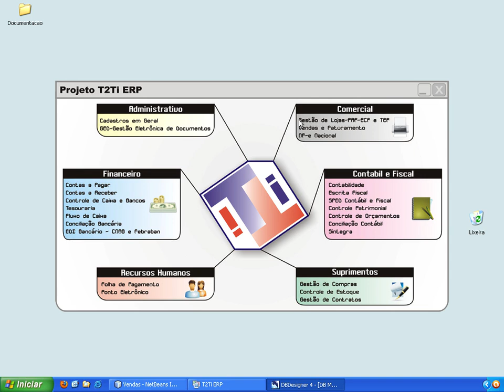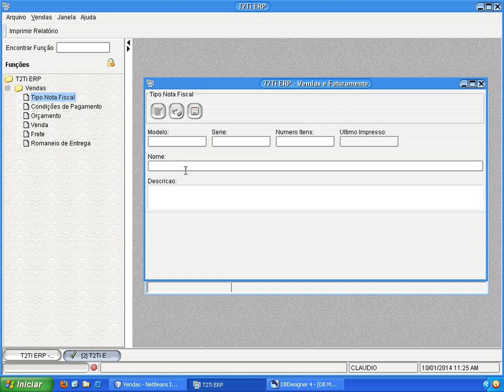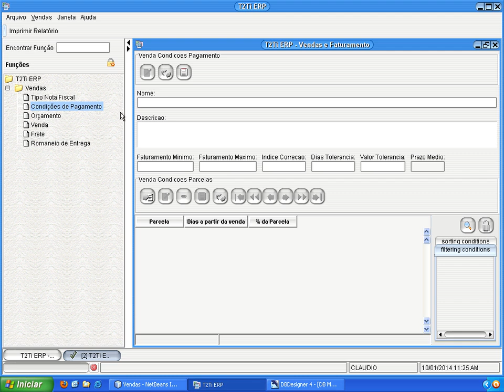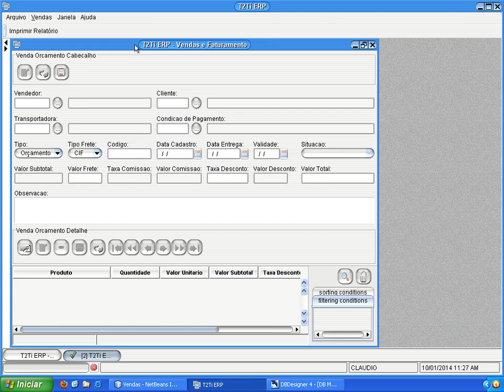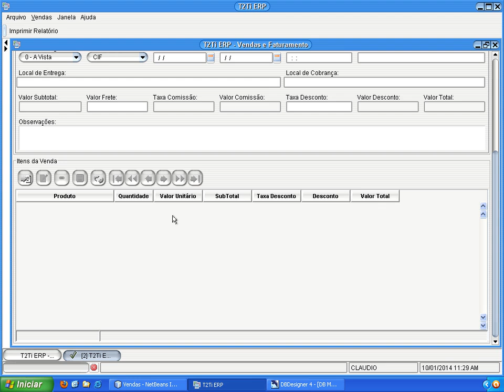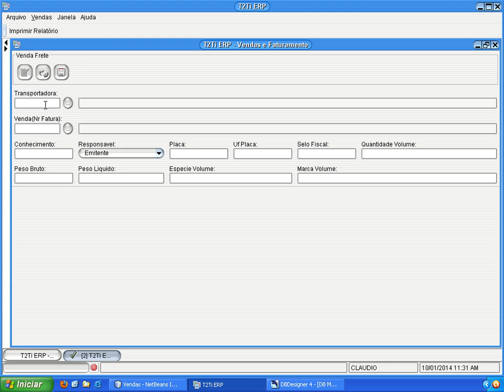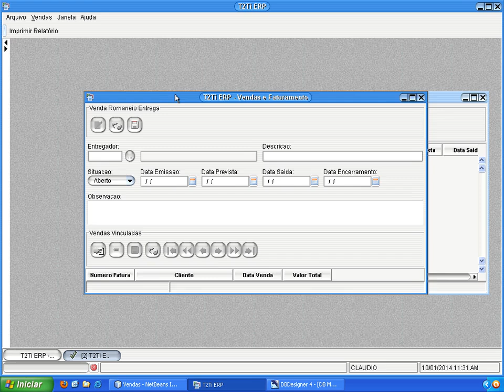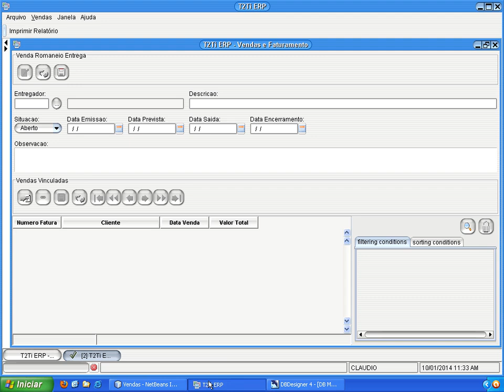T2Ti ERP - Java - Tour Primeiro Ciclo - Bloco Comercial - 02 Vídeos